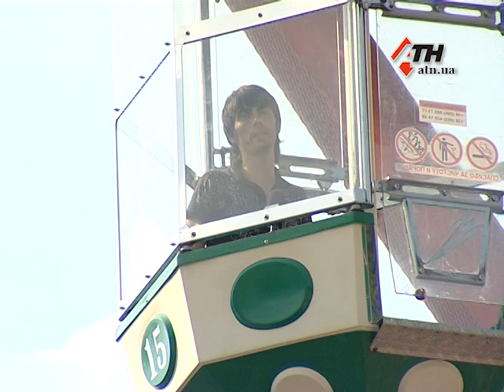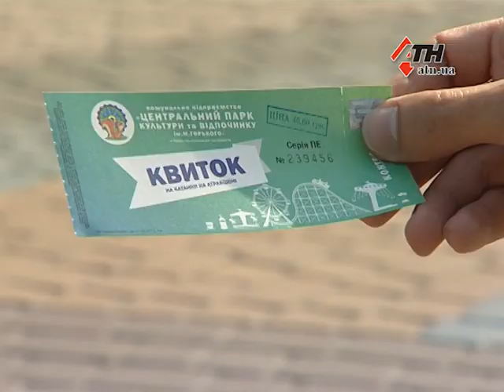Почему в парке Горького посетителям отказываются выдавать фискальный документ - 03.08.2017